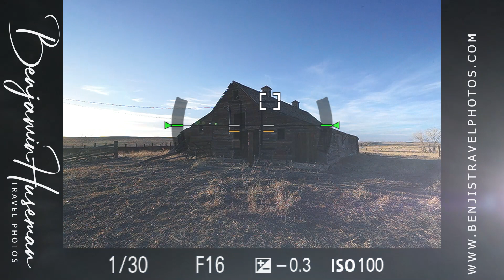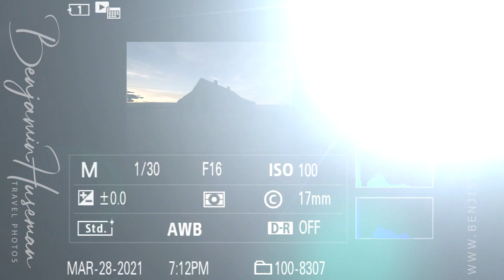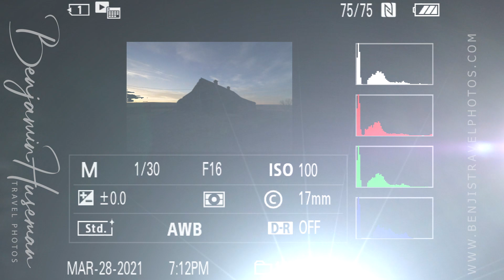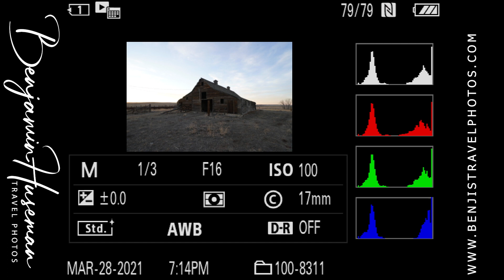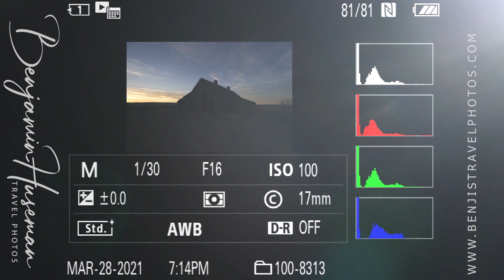Elbert County Barn Photography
In this video I take a trip to an old barn in Elbert County, Colorado and photograph the barn during sunset.  You can see the camera settings and composition of my photo as I guide you through the settings and exposures with through the lens video allowing you to see what the camera sees as I take the photo.  You can also see a herd of wild pronghorn racing through the hills.

If you watch this video on this channel, I hope you will see, understand and learn a lot.